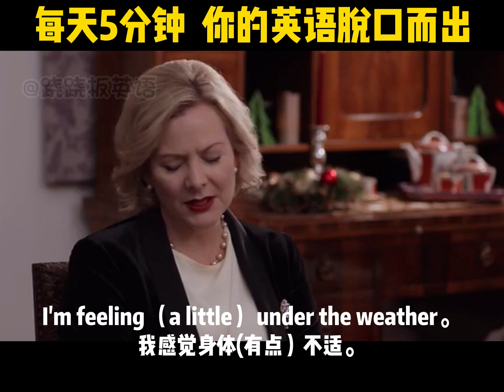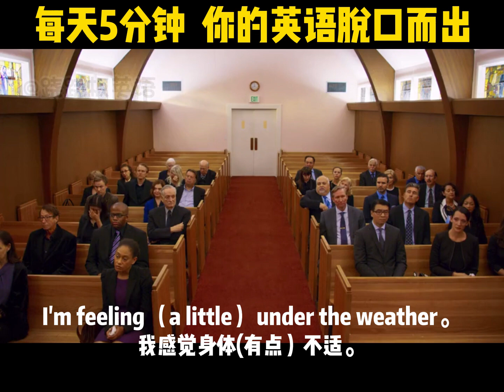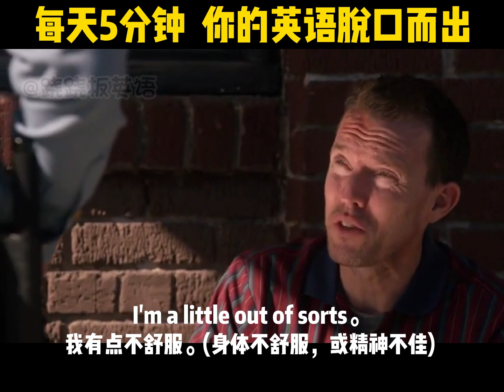第13期【每天5分钟 原声地道英语口语 】如何表达“身体不适，精神不佳”？7种地道英语口语说法 | 你的英语口语脱口而出！原声英语口语 | 实际场景英语口语 | 看一遍 自然记忆 - 跷跷板英语 口语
特别设计的沉浸式英语口语学习视频，通过原声英语口语，实际场景英语口语，多风格语调英语口语的训练和学习，快速培养英语口语语感，纠正自己的英语发音，快速有效提升英语口语流利程度, 。只要完整看完一遍视频，就能达到极好的自然记忆之效果，而不会忘记。

通过一段时间的坚持学习和重复式训练，能熟练运用各种场景下的实用英语口语，并能流利的以不同的方式表达出来，最终达到类似原声地道英语口语的程度。